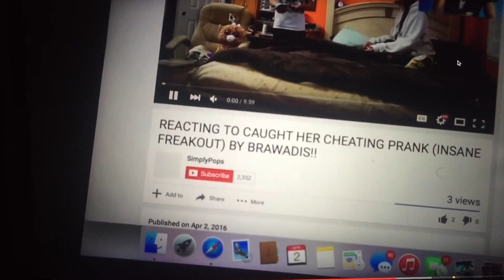MY CLASS PRESENTATION ABOUT MASTERBATION! (Speech)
THE MOST WEIRD THING TO PRESENT ABOUT but I hope you guys still enjoy the video. It wasn't easy talking in front of the class about sex, trust me. I happy I got that over with.

- SimplyPops ★